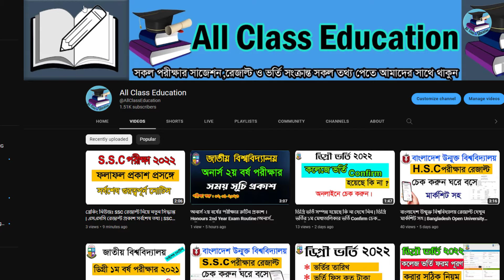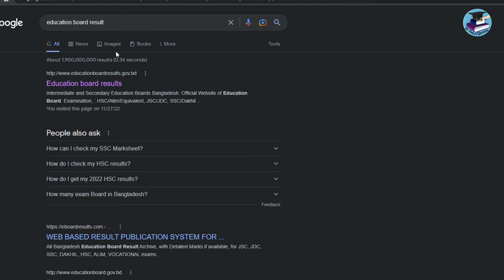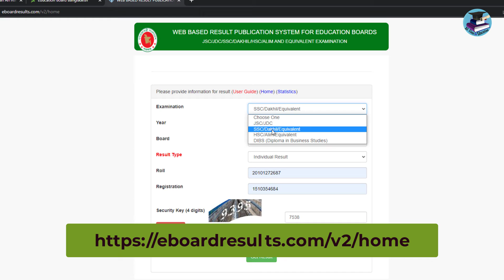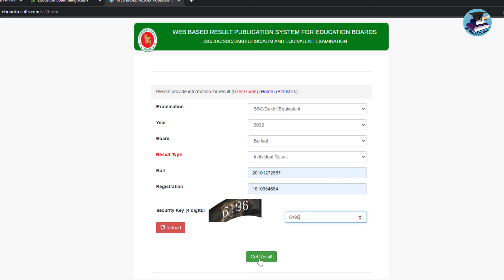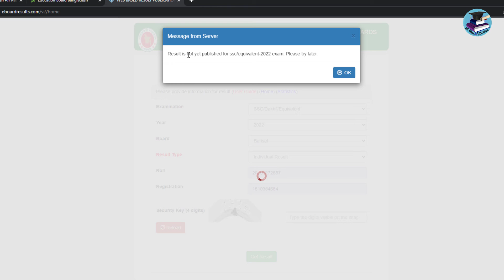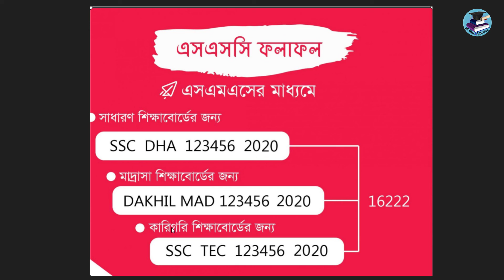এসএসসি রেজাল্ট দেখার নিয়ম 2024 | How to Check SSC Result Online 2024 |SSC Result Kivabe Dekhbo 2024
SSC Result check 2022।।এস এস সি রেজাল্ট দেখুন মার্কসিট সহ।।SSC Result।। ssc result by sms 2022

এসএসসি রেজাল্ট দেখার নিয়ম ২০২৩ | এস এস সি রেজাল্ট দেখুন মার্কসিট সহ

SMS Process:  SSC Space First 3 letters of your board name Space Your Roll Number Space 2023 and then send to 16222

Example:  SSC DHA 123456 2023 Sent to 16222

Dhaka Board= DHA
Cumilla Board= CUM
Barisal Board= BAR
Sylhet Board= SYL
Chittagong Board= CHI
Jeshor Board= JES
Rajshahi Board= RAJ
Dinajpur Board= DIN
Madrasha Board=MAD
Technical Board= BTEB

ssc result,ssc result 2023
how to check ssc results online,

মোবাইলে এস এস সি রেজাল্ট দেখার নিয়মরেজাল্ট কিভাবে দেখবো,